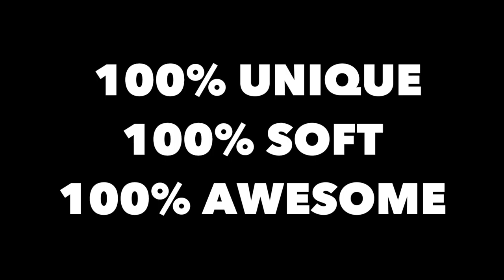ITSWEL T-shirt Commercial 001